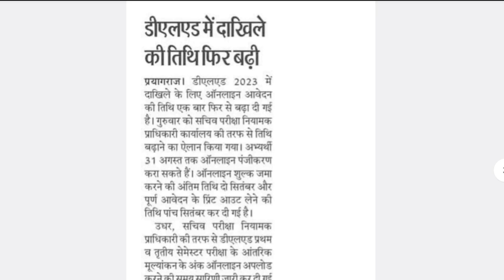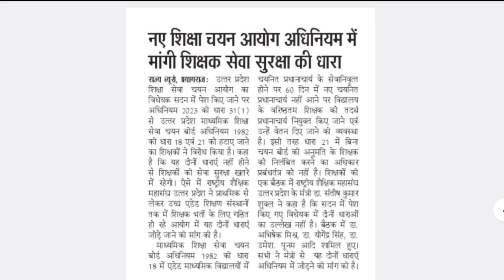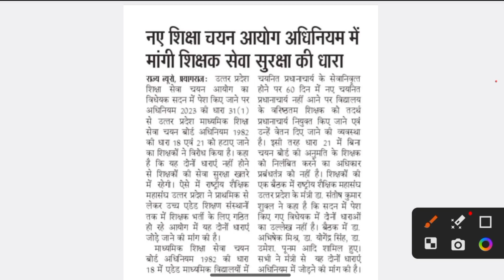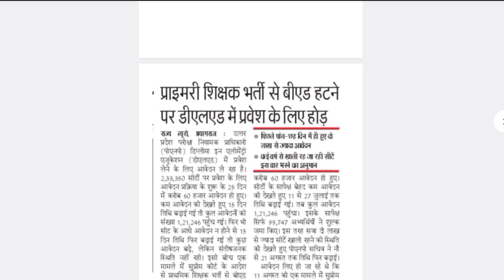BED VS BTC NEWS II NCTE NEW GUIDELINE NEWS II DELED NEWS II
tet news today 2023

upbed 2022-24

B.ed के छात्रों के लिए बड़ी खबर Uptet B.ed Result Uptet Co update Up b.ed entrance exam

upbed यूपी बीएड यूपीटेट

b.ed vs bstc vivad latest news b.ed vs bstc vivad b. vs bstc vivad news ctet exam date 2022 Ctet 2022

ctet class Chandra institute ctet class Sachin acade ctet class himanshi mam ctet full prepration

super tet online form kb aayenge chandra institute allahabad new teacher vacancy in up uttar pradesh shikshak bharti 2023 shikshak bharti latest news up

new shikshak bharti latest news up up shikshak bha latest news 2023 chandra institute allahabad up primary shikshak bharti latest news up prathmik shikshak bharti latest news

primary teacher vacancy, primary teacher

vacancy

2023

primary teacher vacancy in up 17000 primary teach vacancy in up up primary teacher online form date 17000 up teacher vacancy up 17000 prathmik teach vacancy up teacher vacancy

super tet online form date chandra institute

allahabad Uptet marathon class by Sachin academy Uptet Sachin academy Uptet 2023 notification
Uptet news today Uptet 2023 Sueprtet vaccancy ne

Super tet

kvs vacancy 2022 syllabus kvs vacancy 2022 librari kvs vacancy 2022 latest

kvs vacancy 2022 sachin academy kvs vacancy 201 notification kvs vacancy 2022 kvs vacancy
Kvs ctet appearing Kvs ctet appearing student Kvs ctet appearing students

Kvs vaccancy 2022 full exam preparation Ctet 2022 Ctet 2022 B.ed ctet exam preparation ctet class Chandra institute

CTET EXAM CANCELLED

kvs recruitment 2022 notification kvs recruitment 2022 telugu kvs recruitment 2022 non teaching staff kvs recruitment 2022 syllabus kvs recruitment 2022 librarian

UPPSC OTR 2023 Registration, UPPSC OTR 2023 Online Form, UPPSC OTR 2023 Form, UPPSC OTR 2023 Form Apply, UPPSC OTR 2023 Form Kaise Bhare, UPPSC OTR 2023 Registration Form,

How to Fill UPPSC OTR 2023 Registration Form, How to Apply UPPSC OTR 2023 Registration, UPPSC OTR Online Form 2023, UPPSC OTR Form 2023,

UPPSC OTR Registration 2023 Form